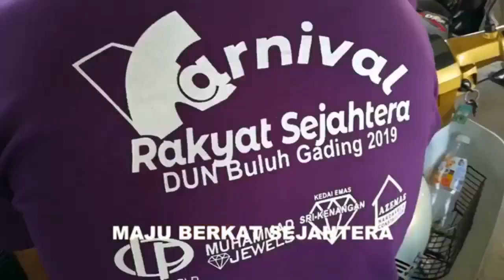Siri 30 : Minhajut Tholibin ; Ust Abu Usamah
Pengajian Ilmu Fiqh.

Kitab : Minhajut Tholibin wa Umdatul Muftin.
Karya : al Imam an Nawawi.

Oleh : Ust Abu Usamah Hj Hanapiah